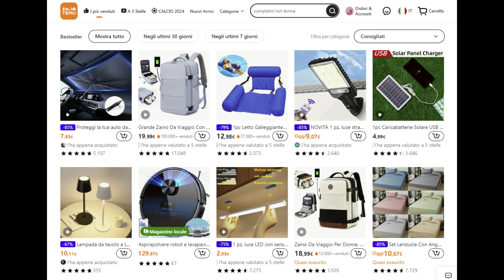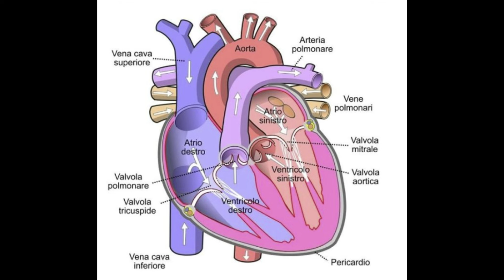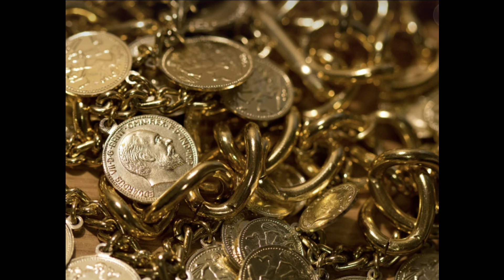Sconsigli per gli acquisti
Immagini Pixabay